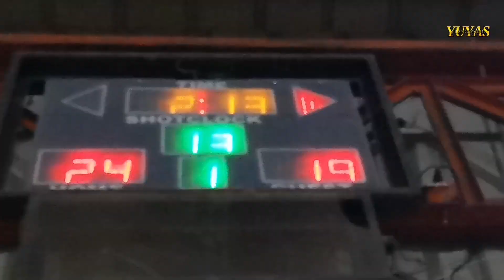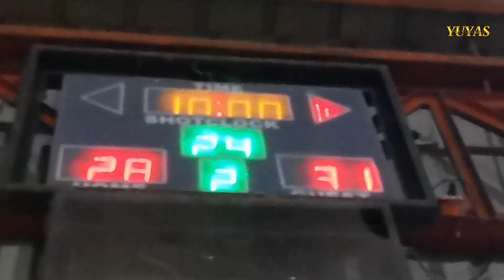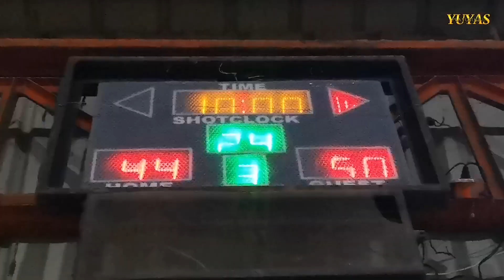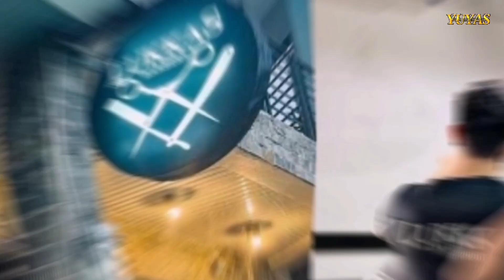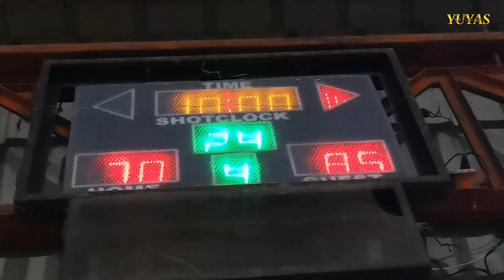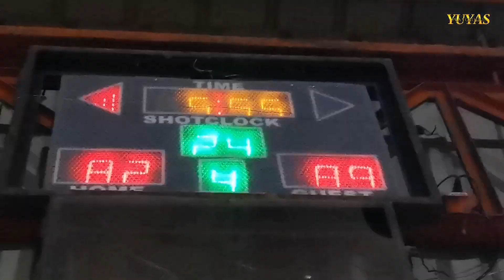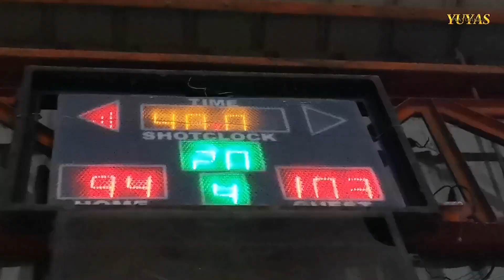STA ELENA SUPER LEAGUE CHAMPIONS VS SAN CRISTOBAL SELECTION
At para sa main game ng pagbisita naten sa Awarding night ng Brgy San Cristobal summer league.
   Isang napaka angas na exhibition game sa pagitan ng kanilang selection team kontra sa bisitang Sta Elena Super League Champion.
   Maraming salamat po sa lahat ng idolo na nakasama sa araw nato lalo't higit po sa bumubuo ng Sk At SB lalo't higit po kay Sk Chairman Axcel Cura na nag imbita po saten na maging parte ng kanilang event ngayong gabi.